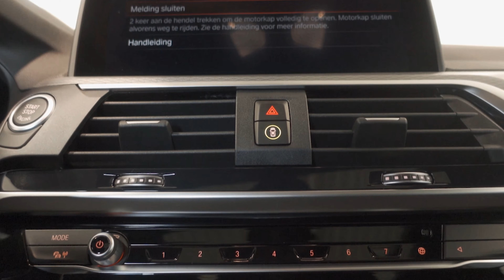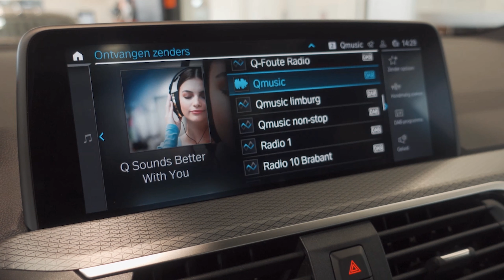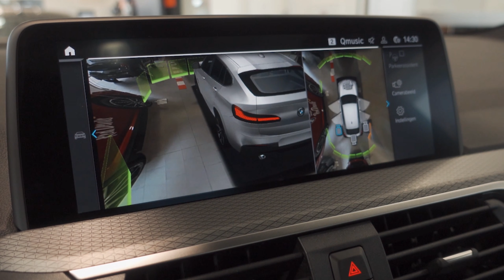BMW X4 Review IN 4K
Welcome to Super Cars MO.I'm MO 'Living the Super car Dream', join me on my adventures Please.i am go to do my best to bring you some cool cars on my channel.